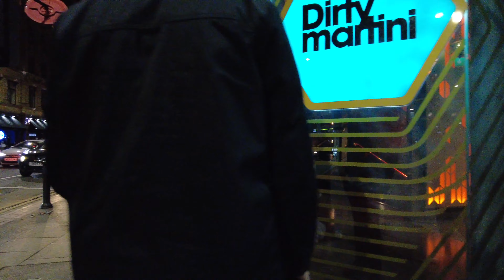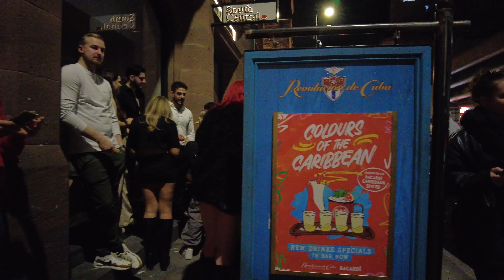FRIDAY NIGHT MANCHESTER CITY NIGHTLIFE WALK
Manchester is known for its great evenings out and has a long history with music, particularly clubbing and raves, so go along with me in investigating the city I live in so you can perceive how well disposed and fun everybody is and the vast majority of all...to perceive how Mancunians PARTY!

If you like this video, Please hit the 👍ThumbsUp button, and share the video.